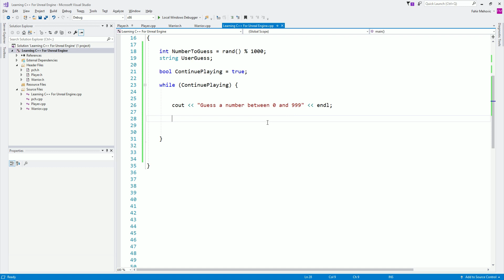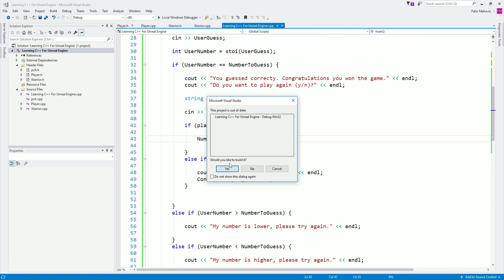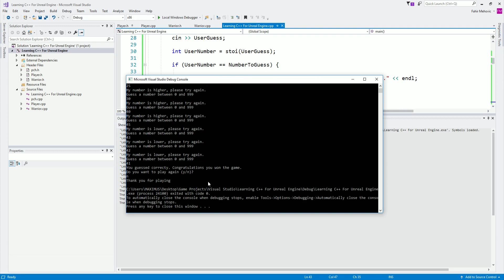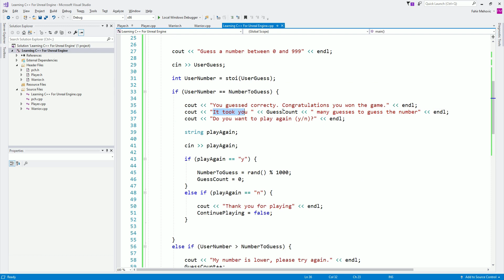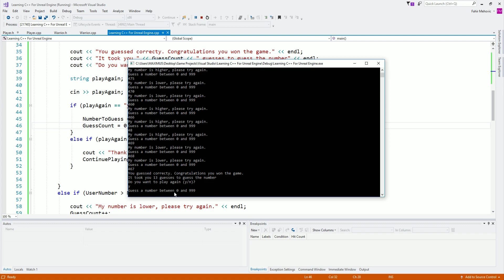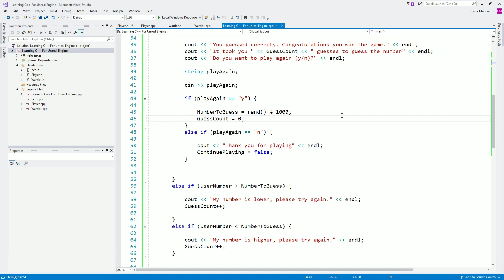Creating Your First C++ Game - C++ Game Development Beginner Tutorial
Unreal Engine Courses $2 Trial